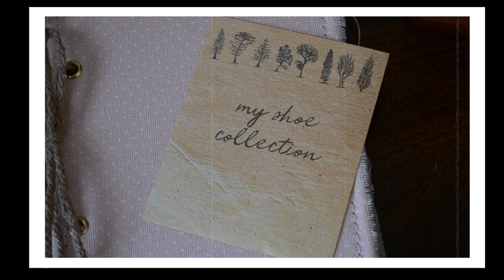my shoe collection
Hi! Here's a collective video of my shoes. I hope you like the video!

✿ Depop: nicofawn